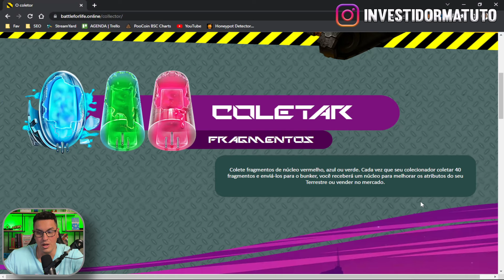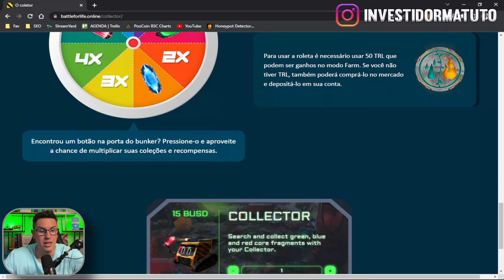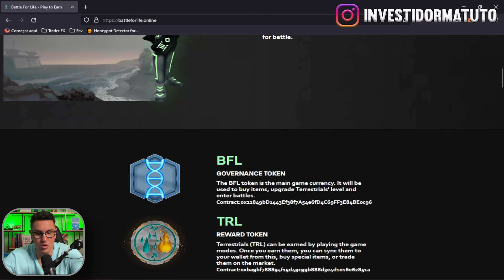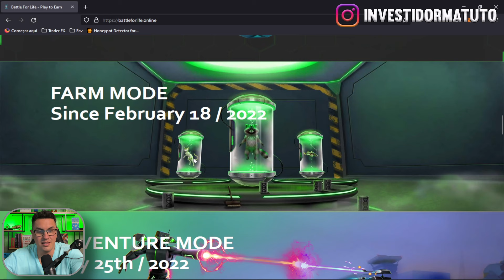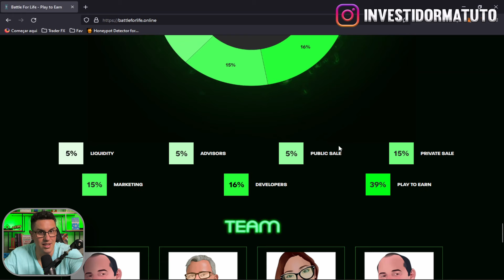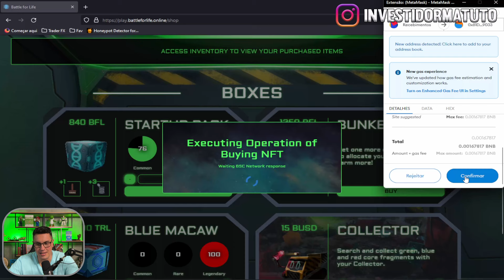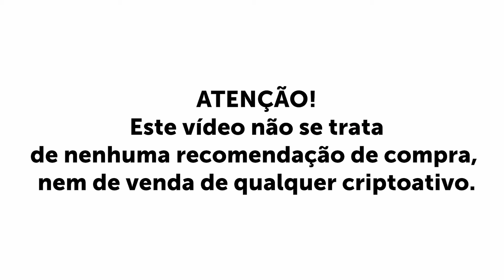BATTLE FOR LIFE GAME NFT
Fala investidores bão demais da conta?

Battle for Life e um jogo em Blockchain na plataforma BEP20, Onde a narrativa trata-se de uma batalha de sobrevivência entre os Terrestres e os TechNodes. Todos os jogadores são fundamentais para esta batalha.

A nova atualiziação do jogo e o modo Collector conforme pode-se ver no video

🌐Contrato:
0x22849bd1443ef38f7a54e6fd4c69ff3e84be0c96

📍LINK ABERTURA DE CONTA NA BINANCE, onde você tem desconto de 10% nas taxas de corretagem quando houver a incidencia.

▲▲ ▲ MUITO IMPORTANTE ▲ ▲ ▲

As informações deste canal do YouTube e os recursos disponíveis são feitos para fins educacionais e nunca devem ser usados ou entendidos
como recomendações de compra ou venda de ativos, moedas ou índices.